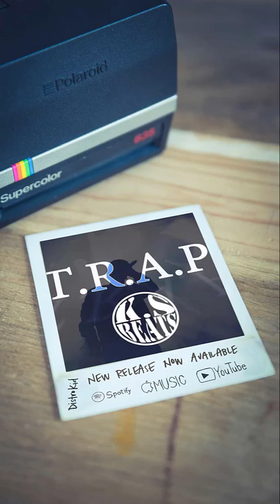Melodic Type Beat - WHO . BG. Type Beat | Rap Trap Beat Instrumental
(Producer K.S.Beat Production )